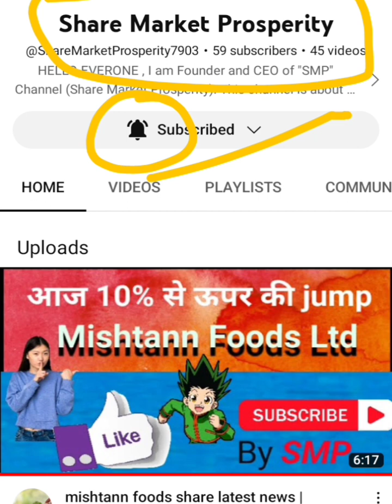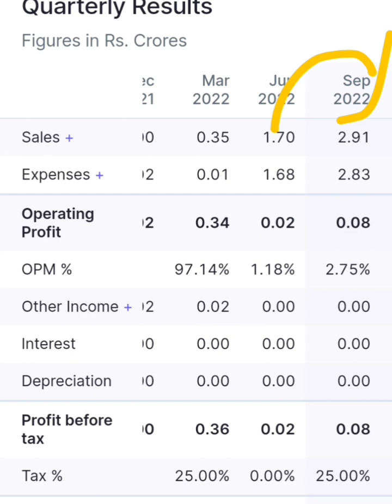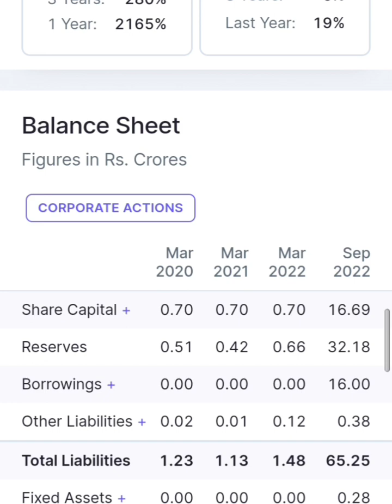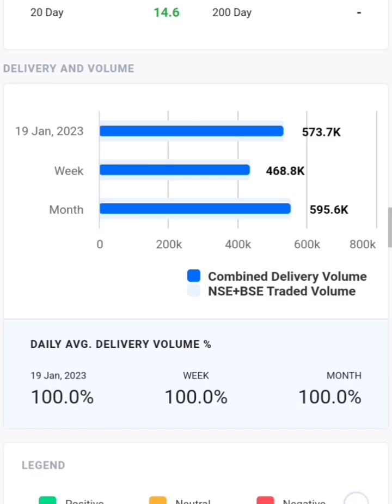mercury metals share latest news | mercury metals share analysis | mercury metals stock analysis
mercury metals share latest news,
 mercury metals Share Analysis
 • mercury metals Breaking News
 mercury metals share
 mercury metals share bonus
mercury metals